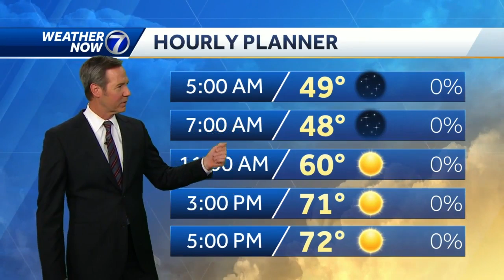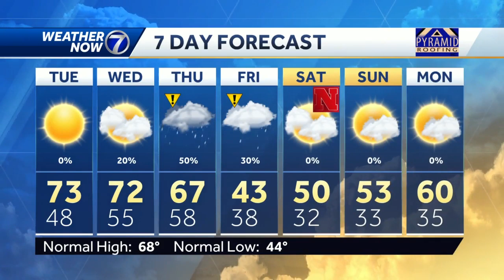Still nice for now